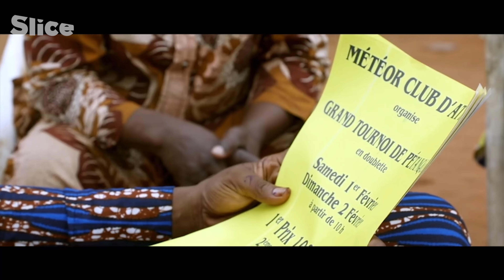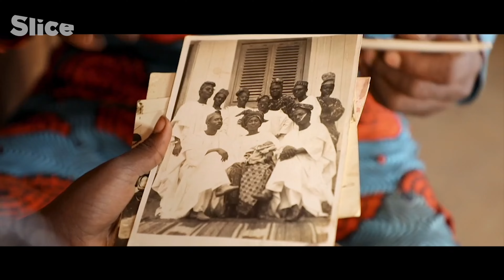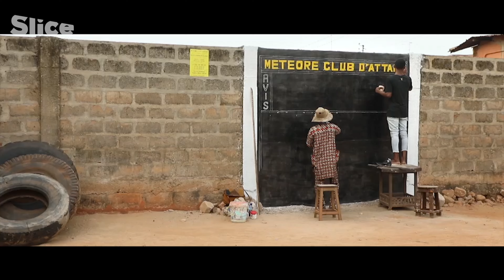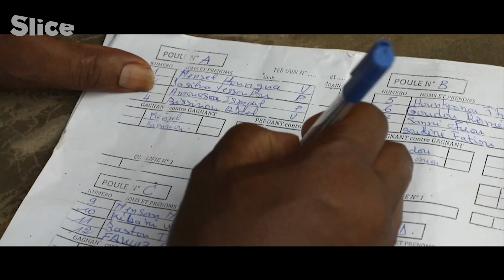Pétanque: The Game Bringing Benin’s Communities Together | SLICE | FULL DOCUMENTARY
Discover the vibrant story of Attake Square in Porto-Novo, Benin, where four religions, seven languages, and ten ethnicities coexist harmoniously. In a region often marked by interethnic and inter-religious tensions, this square stands out as a beacon of unity, thanks to a shared love for pétanque—a game where players aim metal balls as close as possible to a small target ball.

From dawn to dusk, locals gather in Attake Square to play pétanque, forging bonds and sharing laughter. At the heart of this unique community is Simon Aïdekon Adjovi, affectionately known as 'Nene.' At 82, Nene is the revered guardian of the Meteor Club, the square’s pétanque hub, and a celebrated figure in the local voodoo temple.

Join us as we delve into the enchanting world of Attake Square and the eagerly anticipated 'Petanque Tournament of the Meteor Club,' a tradition that celebrates both sport and community spirit.

Documentary: Once Upon a Time in the West… of Africa
Directed by: Romain Potocki
Production : ZED